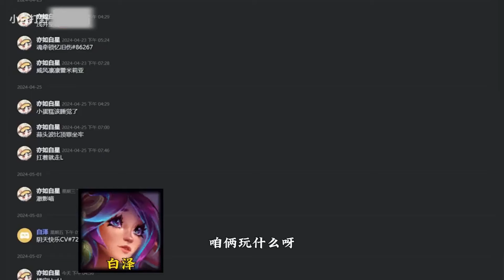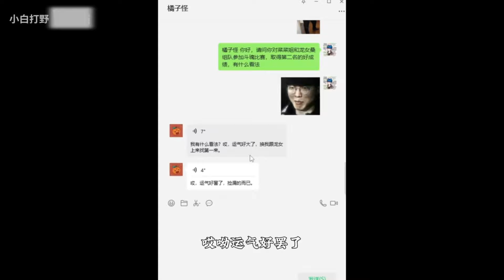LOL斗魂竞技场合集：16位大厨同台竞技，精彩下饭时刻节目效果爆炸！【小白打野】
油管小白打野唯一官方账号
偶尔整点小节目逗大家开心